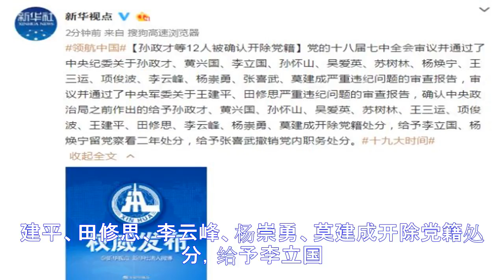孙政才等12人被确认开除党籍